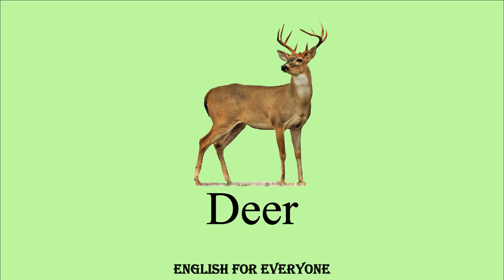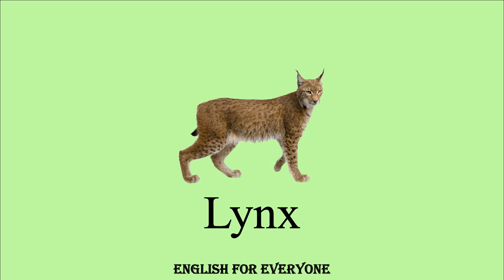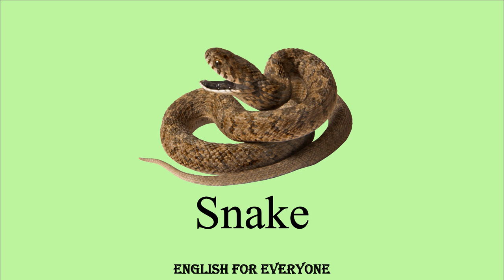Forest animals vocabulary in english | Pictures to help learn!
Forest animals! In the forest, there are many different species of animals. Below is a list of some common names of animals that are found in the forest in